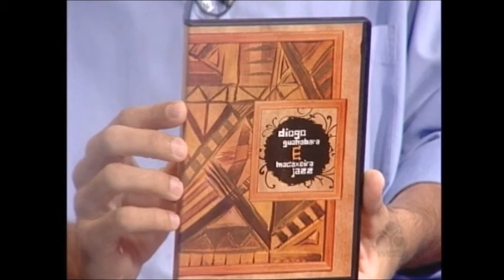Ticiano D´Amore no programa Xeque Mate (2008)